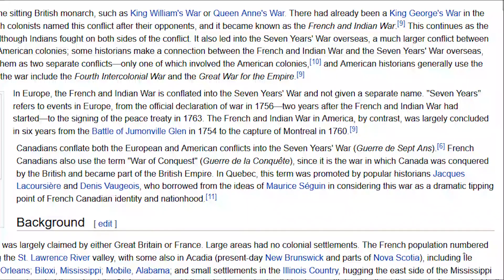Treasures of the Amazon - The Last of the Mohicans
Stuck inside and bored beyond belief? Have an Amazon Prime Membership? You're in luck, I've got recommendations.

Join me on a trip to Amazon, where we take a look at Randolph Scott in The  Last of the Mohicans, the 1936 version of a movie you know and love. It's not the greatest movie, but it will definitely give you plenty to talk about.

Have any treasures you've discovered on Amazon? Let me know and I might make a video about them.